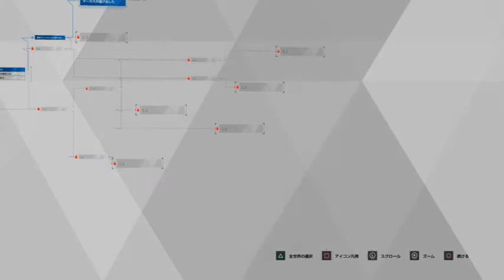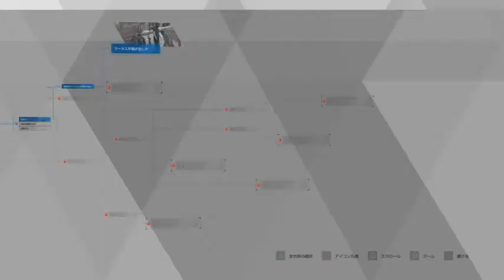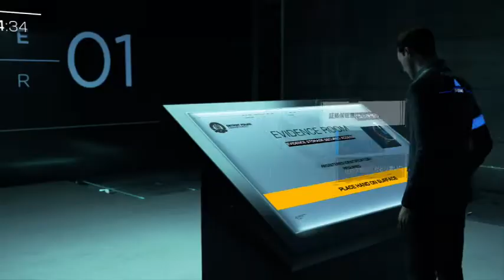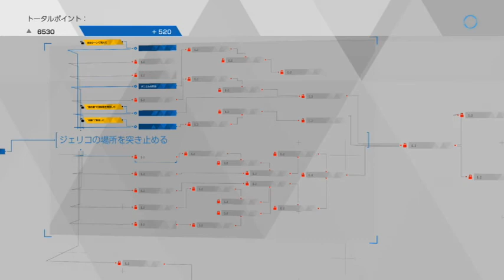【実況】アンドロイドデモ行進【DETROIT】